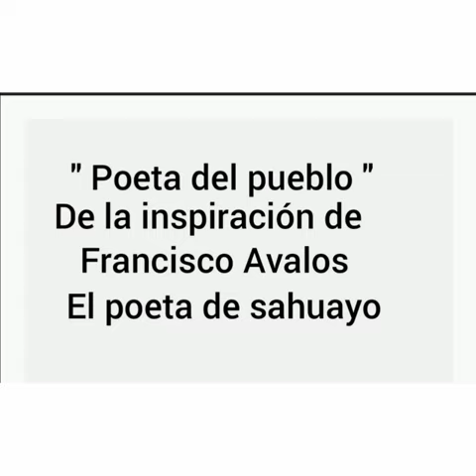POEMA: "Poeta del Pueblo" autor: Francisco Avalos el Poeta de Sahuayo.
Video de Francisco Avalos Poeta